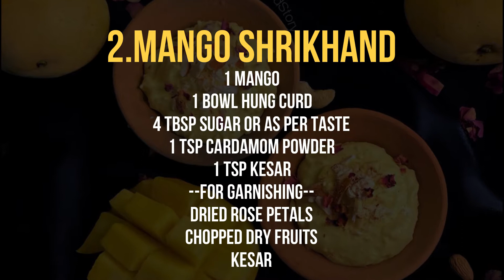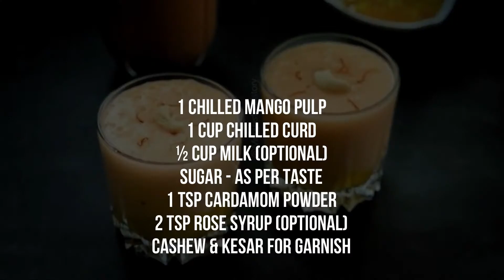4 Easy Summer Recipes of Mango | Mango Mousse, Mango Lassi, Mango Shrikhand, Mango Popsicle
4 Easy Summer Recipes of Mango | Mango Mousse, Mango Lassi, Mango Shrikhand, Mango Popsicle

1- Mango Mousse
Mousse is an extremely popular dessert made with fruit pulp or chocolate & cream. The recipe is extremely simple and can be made with minimal ingredients available in most of the kitchens.

Ingredients:
1. 2 Mango
2. 3 Tbsp Condensed Milk
3. 1 Cup Heavy Cream
4. 4 Tbsp Powder Sugar
5. Chopped Mango
6. Mint leaves

Method:
1. Firstly, in a blender take 2 sliced mango and 3 tbsp condensed Milk blend to smooth paste. Keep aside.
2. In a large bowl take 1 cup whipping cream and 4 tbsp powdered sugar.
3. Using a beater beat on low speed. You can alternatively use whisk.
4. Beat until the cream turns soft stiff peaks.
5. Take out some cream will use in garnishing
6. Now add in prepared mango puree and mix gently.
7. Mix until everything is well combined. keep aside.
8. In a small cups, layer with Mango Cream put above sweetened cream.
9. Garnish with mango and mint leaves.
10. Keep it in the refrigerator as per your choice
11. Serve it cool.

2- Mango Shrikhand

Mango Shrikhand is a creamy & luxurious Indian sweet dish made with yogurt, mango pulp, and sugar. I like to garnish it with aromatic saffron for a pop of color and flavor.

Ingredients:
1. 1 Mango
2. 1 Bowl Hung Curd
3. 4 Tbsp Sugar OR as per taste
4. 1 Tsp Cardamom Powder
5. 1 Tsp Kesar
6. Dried Rose petals
7. Chopped Dry Fruits
8. Kesar Garnish

Method:
1. Take 1 mango and make the puree.
2. Take the thick hung curd add sugar, mango puree, cardamom powder and , saffron and mix everything well.
3. Keep the mixture into the refrigerator for sometimes.
4. Pour mango shrikhand in individual serving bowls.
5. Garnish with chopped dry fruits, dried rose petals, and saffron.
6. Ready to serve

3- Mango Lassi
Ingredients:
1 Chilled Mango Pulp
1 Cup Chilled Curd
½ Cup Milk (optional)
Sugar - As per taste
1 Tsp Cardamom Powder
2 Tsp Rose syrup (optional)
Cashew & Kesar for garnish

4- Mango Popsicle
Ingredients:
1 Mango Chopped
1 Kiwi Chopped
1/2 Blueberry
2 tbsp Rose Syrup
2 coconut water bottle